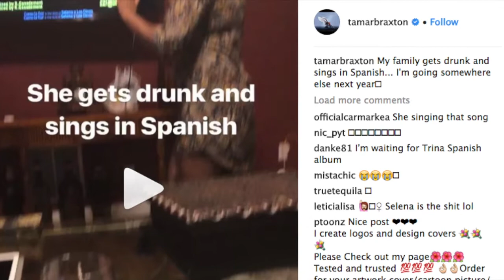Tamar Braxton Shares A Photo With Her Mom & Sisters For Thanksgiving & Fans Ask Where Traci Braxton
Traci Braxton is the only sister missing from Tamar Braxton’s photo that she posted on social media for Thanksgiving. She’s with her mom, Evelyn Braxton, and sisters Toni, Trina, and Towanda.